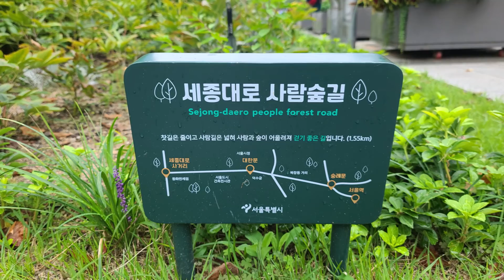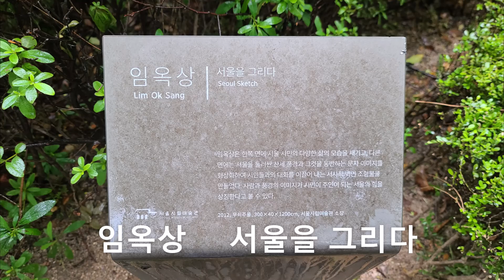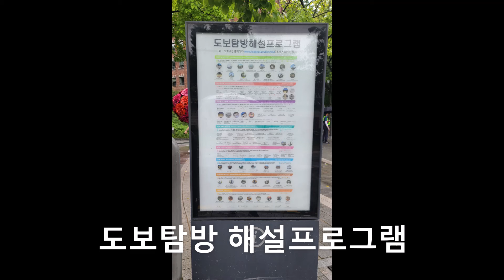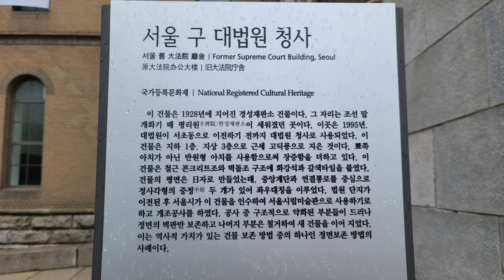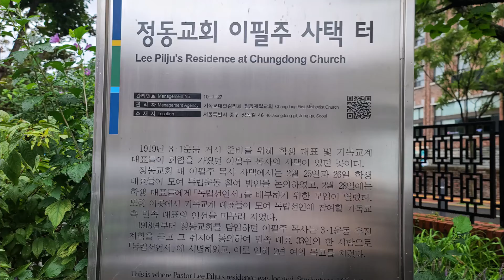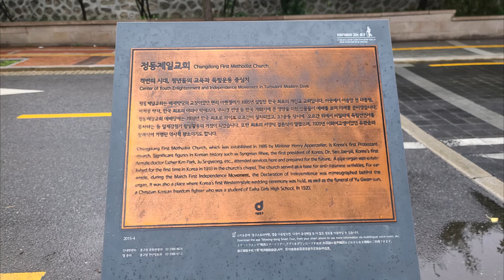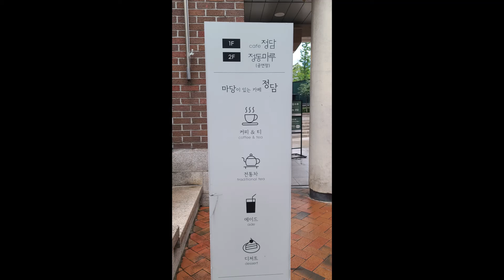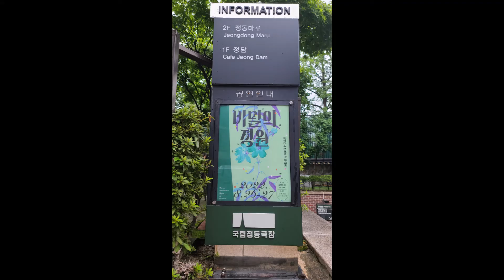정동길1 덕수궁에서 국립정동극장까지 220904 Jeongdong-gil 1 From Deoksugung Palace to National Jeongdong Theater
정동길 덕수궁 국립정동극장 시청역 서울시립미술관 서울광장 정동근대역사길 대한문 돌담길 서소문청사 임옥상 서울을 그리다#서울밤풍경#김집 생가터#운교 터#신아기념관#도보탑방해설프로그램#최정화#장미빛인생#배형경#생각하다#서정국#대나무#구 대법원청사#정동교회#구세군회관#명창 이동백#Jeongdong-gil#Deoksugung Palace# National Jeongdong Theater#City Hall Station#roadlee#roadlee&korea 로드리 로드리앤 Seoul 한양도성순성길 Hanyangdoseong Seoul City Wall#Excursion Trail